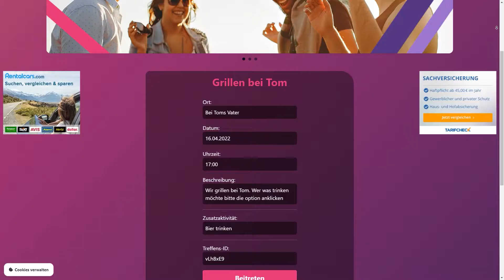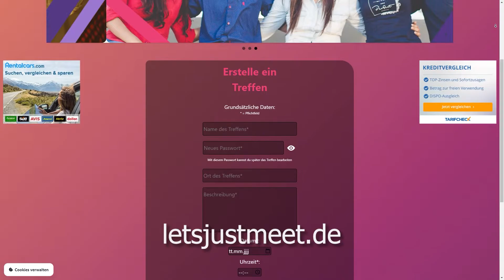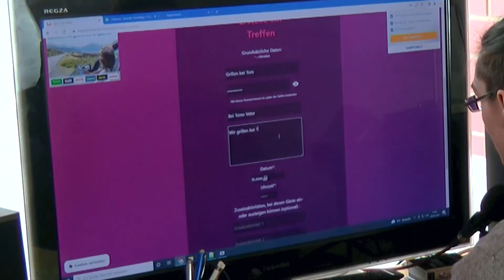Lets just meet - hier spricht der Erfinder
Der 21 jährige Mark Westarp hat ein smartes social media tool namens "Letsjustmeet.de" entwickelt und veröffentlicht das jetzt über media productiv. Die Beta Version ist raus und im Juni kommt die App. Also - für die sich einfach einfach treffen wollen ist dieses kleine aber feine  Programm jedenfalls ein Muss. Anregungen sind im übrigen ausdrücklich erwünscht .